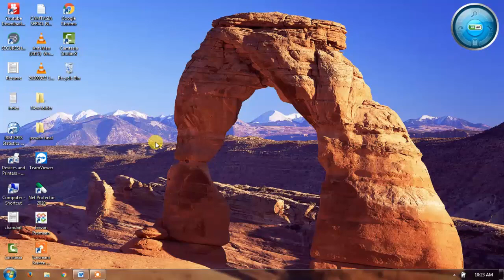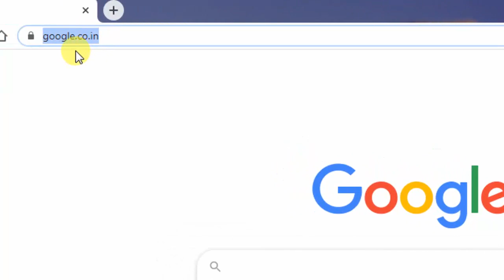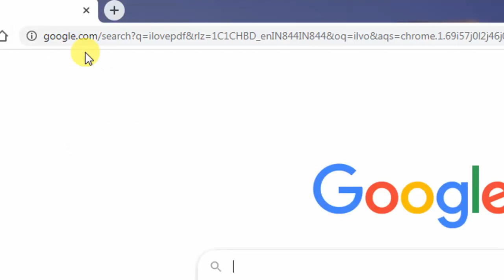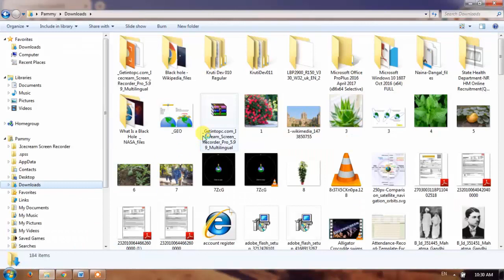How to convert Word to PDF // Word से PDF में कैसे बदले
Is Video me hum sikheyge ki kisi MS Word file ko PDF me kaise change karty hai

Your Queries –
how to convert word to pdf
how to convert word to pdf in mobile